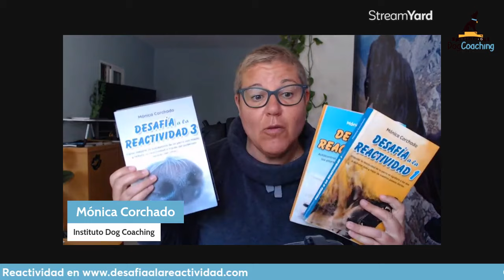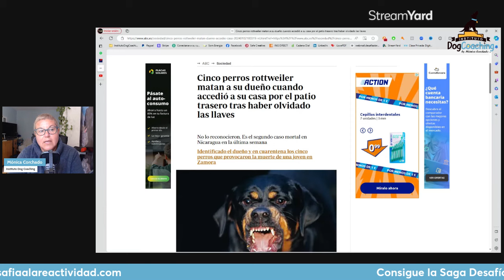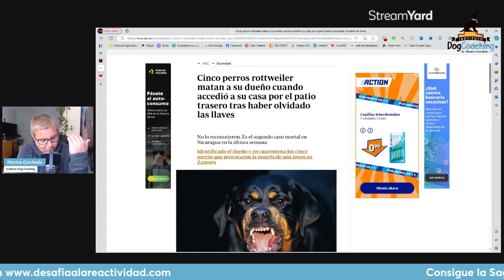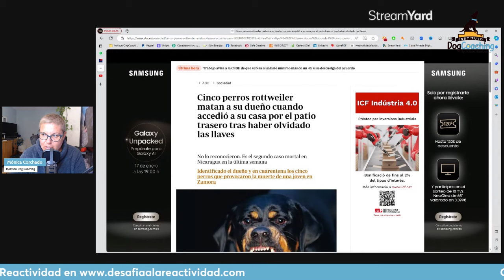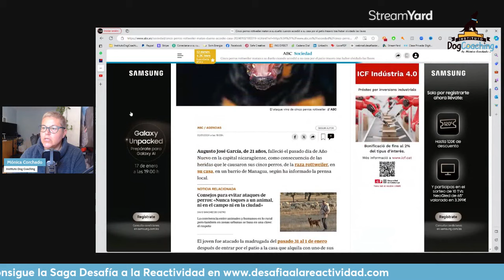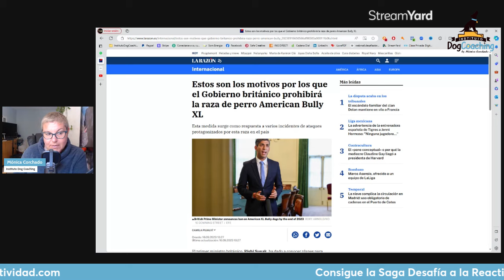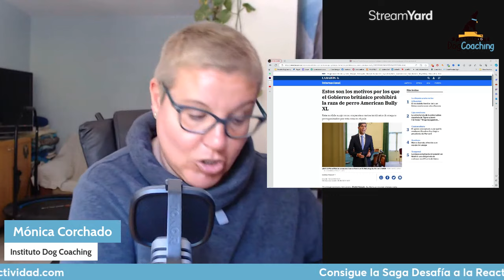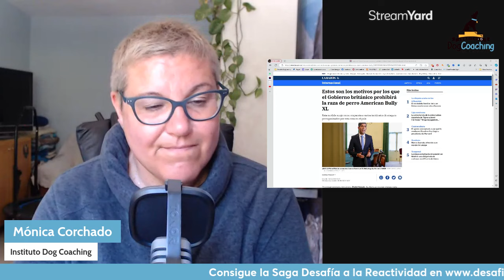Ataques mortales de perros, ¿De quien es la culpa? Prohíben razas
Te recomiendo que veas y escuches el vídeo hasta el final antes de opinar...